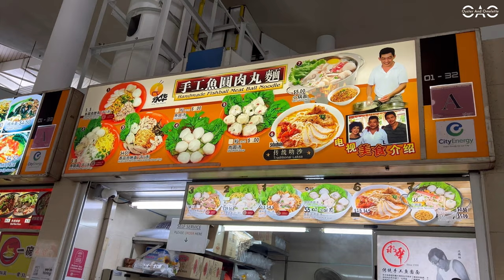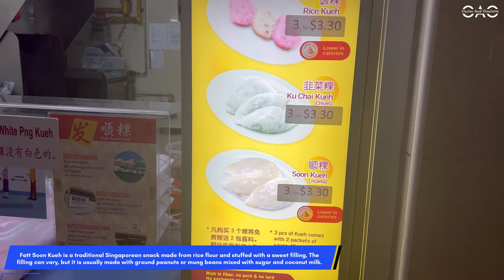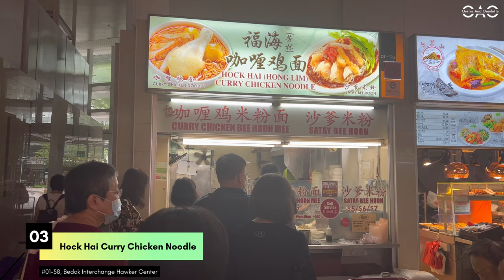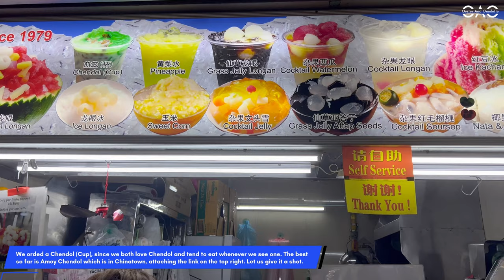Must Try Local Food Stalls at Bedok Interchange Hawker Center Singapore 🇸🇬 - 4K 60fps UHD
Top 5 Best Hawker Food Stalls Review at Bedok Interchange Hawker Center, which is a popular food court located in the Bedok area of Singapore. It is known for its wide variety of food stalls offering a range of local and international cuisines. The hawker center is located near the Bedok MRT station and is easily accessible by public transport. It is a popular destination for tourists and locals alike and is open daily for breakfast, lunch, and dinner.

Location: 208B New Upper Changi Rd, Singapore 462208
MRT: Bedok MRT

1. Yong Hwa Delights Handmade Fishball Meat Ball Noodle - Since 1930 (00:12) | #01-32

The fishballs were delightfully bouncy and the meatballs aren’t perfectly spherical, which meant that they were delicately made by hand. We liked that they were bite-sized, which made them easier to pop in the mouth. Each fishball was smooth with the right hint of saltiness, and chewing on these mini delights was a joyful experience in itself.

2. Fatt Soon Kueh (01:22) | #01-18

Fatt Soon Kueh is a popular snack in Singapore and Malaysia. It is made from glutinous rice flour and is typically stuffed with a filling made from ground peanuts or coconut. The dough is formed into small balls, which are then steamed and served with a sweet syrup made from palm sugar or coconut milk. Fatt Soon Kueh is known for its chewy texture and sweet flavour, and is a popular choice among locals and tourists alike. The kuehs are made in the shop continuously so it’s definitely fresh. Loved their kuehs, especially the chives.

3. Hock Hai (Hong Lim) Curry Chicken Noodle (02:35) | #01-58

Curry Chicken Noodles is one of those local hawker dishes that are fast diminishing in Singapore. A few famous ones include Do Po at Golden Mile Food Centre, Heng Kee Curry Chicken Bee Hoon Mee and Ah Heng Chicken Curry Bee Hoon Mee both at Hong Lim Food Centre. Apart from that there are two more Hock Hai (Hong Lim) Curry Chicken Noodles at Bedok Interchange Hawker Centre and Fu Hai Curry Chicken Noodles at Albert Food Centre. Hock Hai (Hong Lim) Curry Chicken Noodle has been around way before Bedok Interchange Hawker Centre’s renovation in 2013. The stall has been awarded a Michelin Bib Gourmand in the Singapore Guide 2019.

4. Bedok Chwee Kueh 水粿 (04:03) | #01-19

The Bedok Chwee Kueh is made from glutinous rice flour and is typically topped with preserved radish (chai poh) and served with a side of chili sauce. The rice cake has a soft and chewy texture and is often served as a snack or as part of a larger meal. The aromatic and nicely browned chai-poh topping plays an equally important part in the dish. Chwee Kueh is good when it is so soft that you can practically swallow it without chewing.

5. Xue Hua Fei Cold & Hot Drinks (04:19) | #01-29

Xue Hua Fei is a full-on dessert stall, they don't sell standard hawker drinks. Since 1979, Uncle Teo has been selling his humble mouthwatering local desserts at cheap, ranging from ice jelly to cheng tng. Try their Da Xi Gua which literally translates to Big Watermelon.

About OysterandOmelette (O&O)

Hey! We are Anup and Shruti an Indian couple, currently living in Singapore. Started making food and travel videos because we live to eat and travel. We believe that nothing brings people together like good food.

We are huge fans of experimenting with different cuisine wherever we go. Our channel is totally OUR experience and we do not offend or hurt any person or sentiments.